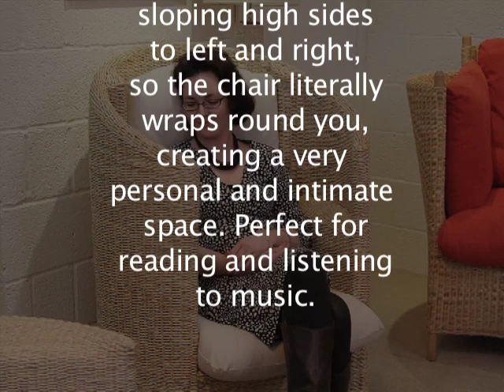Solo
This unique chair combines a stunning sculptural design with the innovation of built-in speakers, so you can enjoy surround sound in perfect comfort. The chair itself has sloping high sides to left and right, so the chair literally wraps round you, creating a very personal and intimate space. Perfect for reading and listening to music.